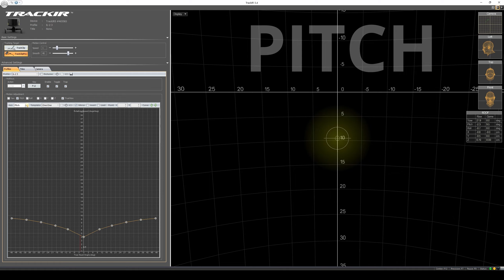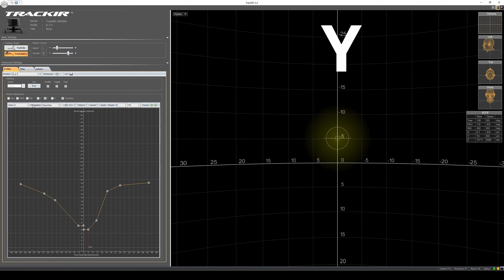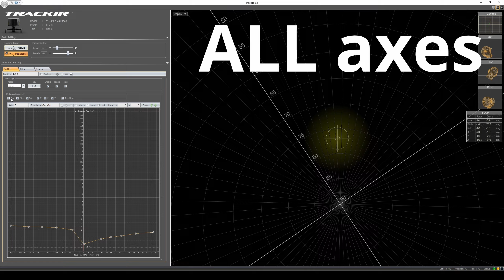A short video which describe my TrackIR 5 settings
Maybe are not the best settings for everybody, but for me it's working very well.
I have tried a lot of combinations and I consider that these suits me the best.